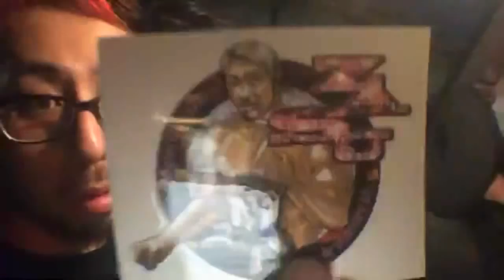【泥酔】金バエさんがステゴロ２の後で問題行動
ステゴロ２を終えた我道は帰宅途中に金バエさんに挨拶をする。
我道「金バエさん、お疲れ様でした」
金バエ「新宿まで車で送って行ってくれ」
我道「分かりました」

　この会話をきっかけに金バエ劇場が始まるのであった・・・。

【我道プロフィール】
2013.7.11からニコニコ生放送で活動を始める
名前は「和道」を名乗っていた
2016年末ごろから配信拠点を「ふわっち」に移行

・「ダンカン塾」adviser staff
ビートたけしの側近、アル北郷さんのYouTube番組「ダンカン塾」にてSTAFFをしております

２次利用する場合、この動画のURLを貼って頂ければ我道の報告や許可を取らずに再利用する事ができます。